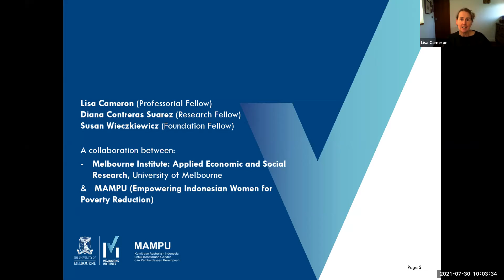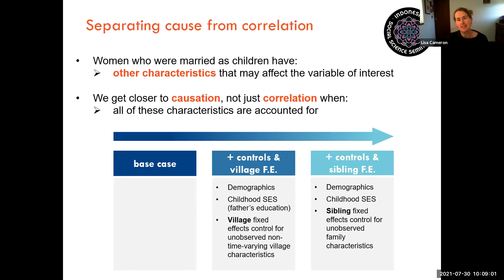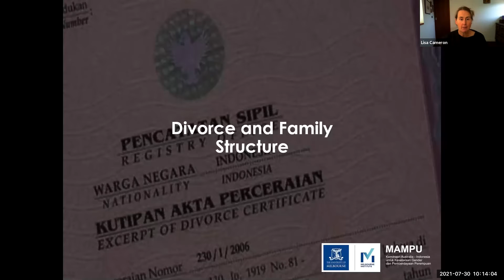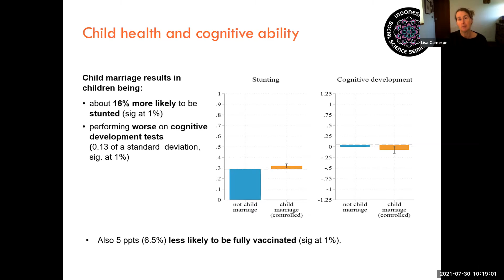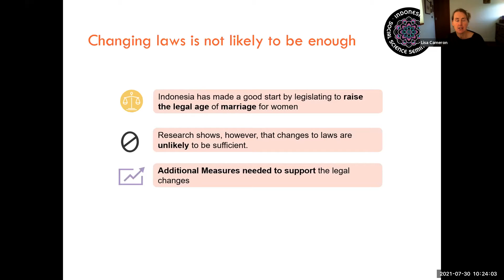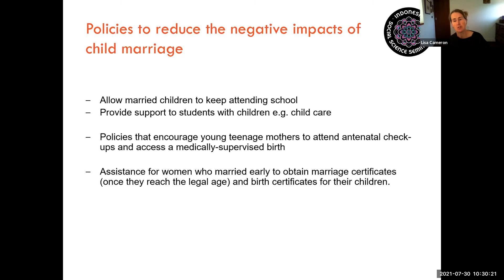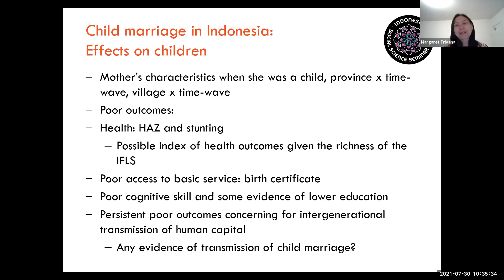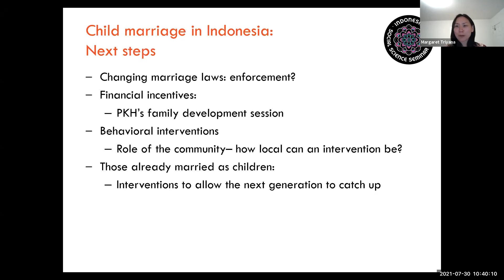IS4 | The Consequences of Child Marriage in Indonesia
Child marriage is prohibited by international law, yet it is estimated that about 150 million girls will be married in childhood by 2030. What are the consequences of child marriage as these children grow into adulthood, for their households and their own children? Using panel data from the Indonesian Family Life Survey, we follow the lives of a sample of 40,800 women and men for up to two decades and examine the impact of child marriage on a wide range of variables. Child marriage is found to have significant negative impacts on both women and men who marry early, including lesser educational attainment, lower earnings and less say in household decision-making. Women are less likely to have a medically-supervised birth and their children are more likely to die, be stunted and perform worse on cognitive tests. Negative impacts are mostly exacerbated when young girls marry similarly young men.

We warmly invite you to join Professor Lisa Cameron from the University of Melbourne, in conversation with Assistant Professor Margaret Triyana from Wake Forest University, as they discuss one of Indonesia's most complex social issues: child marriage. This important discussion will be moderated by Associate Professor Samuel Bazzi from UC San Diego.

About the IS4 Series:
Sponsored by the Sydney Southeast Asia Centre (SSEAC), the Cornell Southeast Asia Program (SEAP) and the Royal Netherlands Institute of Southeast Asian and Caribbean Studies (KITLV), this virtual seminar series brings together social science experts from across the globe to discuss pressing issues facing Indonesia. In addition to providing in-depth scholarly analysis of social issues in Indonesia, this series will foster new opportunities for networking between those working in Indonesia and around the world.